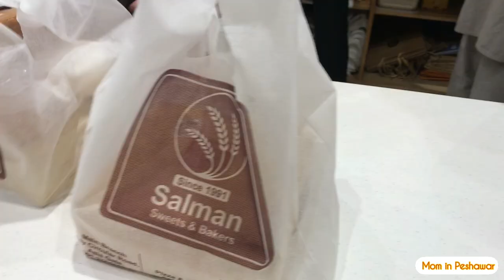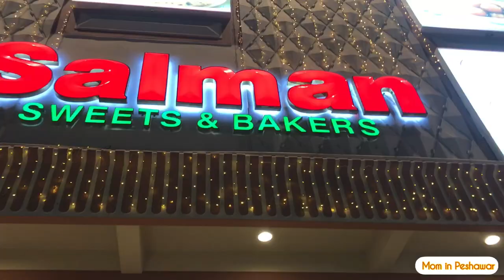Salman Bakers GulBahar Branch || Mom in Peshawar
Hey! I am a Mother of 4, living my best life in Peshawar, Pakistan. Alhamdulillah Allah has blessed me with I wanted. This is my tiny Youtube channel in which I share my daily life, routine, and sometimes my Shoppings with you guys. I hope you would like it.

Thanks,

Regards,
Mom in Peshawar